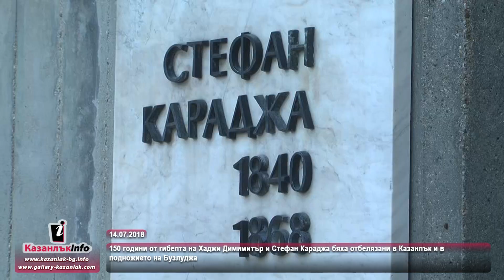14.07.2018 - 150 години от гибелта на четата на Хаджи Димитър и Стефан Караджа